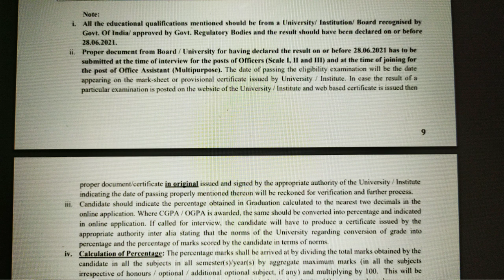IBPS RRB Notification 2021|Full Detail in Short|RRB PO 2021|RRB Clerk 2021|Banking Exams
TRIPOD for MOBILE
BOYA MIC

The Power of Your Subconscious MIND
ATOMIC HABIT
THE ALCHEMIST
RICH DAD POOR DAD